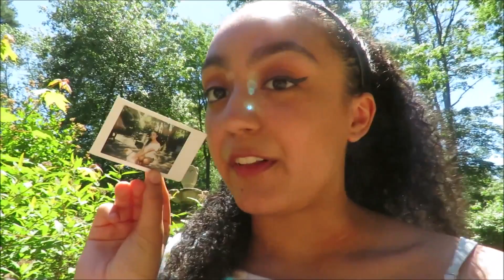SUNDAY AT THE WINSLOW FARM ANIMAL SANCTUARY